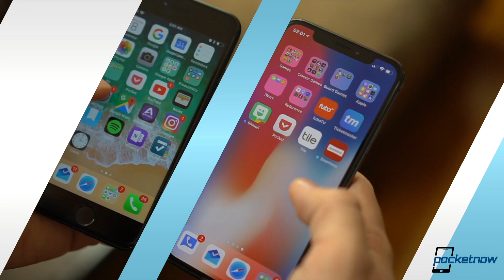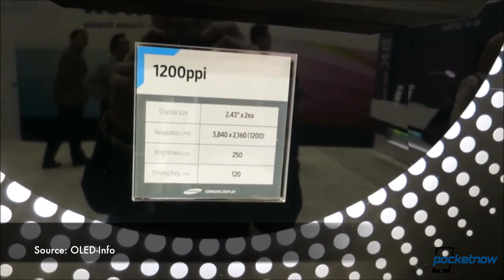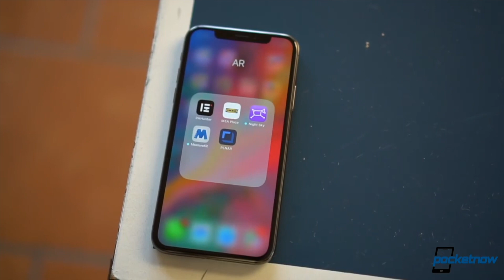iPhone X with triple camera, OnePlus 6 issues & more - Pocketnow Daily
Watch today's Pocketnow Daily as we talk about the 2019's iPhone bringing 3 camera sensors. Then we talk about Samsung's new display built for VR that brings an amazing 1200 PPI. We hear rumors about all 3 variants of the iPhone having an OLED display next year instead of this year as we thought. Then we talk about the OnePlus 6's latest update in which the ambient display was removed for battery improvement. We end today's show talking about B&H's deals for the LG V30S ThinQ.

Stories:
- B&H ramps discount on LG V30S ThinQ to $679.99
/2018/05/28/bh-ramps-discount-on-lg-v30s-thinq-to-679-99
- OnePlus 6’s Always On Display feature removed with some fuss
/2018/05/28/oneplus-6s-always-on-display-feature-removed-with-some-fuss
- All three 2019 iPhones could go with OLED screens, according to ‘multiple’ inside sources
/2018/05/29/all-three-2019-iphones-oled-screens-multiple-sources
- Samsung showcases 4K VR display with 1,200 ppi
/2018/05/29/samsung-4k-vr-display-1200-ppi